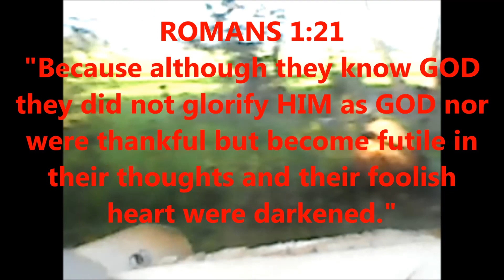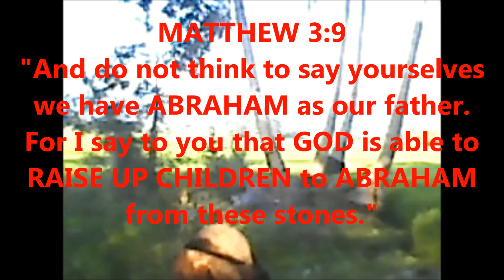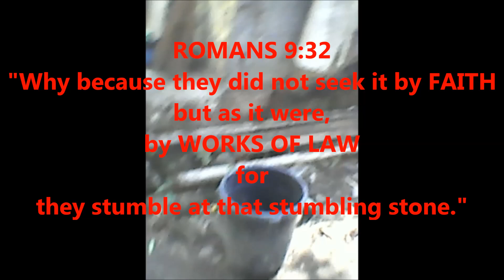MY READING EXPERIENCE page 11M elaine cabo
MORE ABOUT MY GOD. elaine cabo